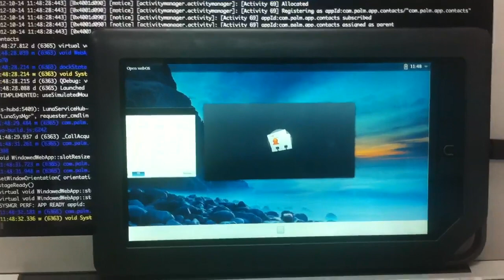Open webOS on NOOK Color